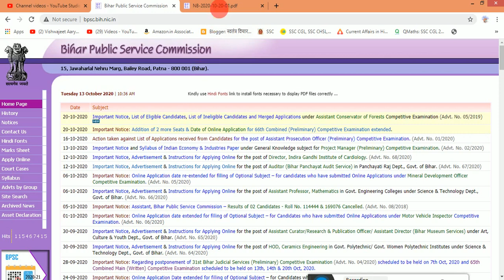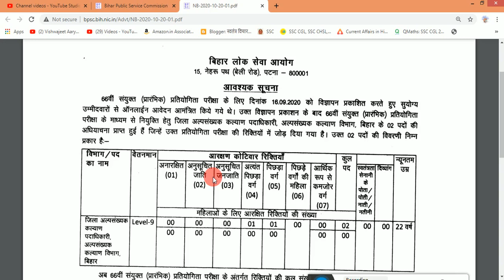66th BPSC Exam Form भरने की तारीख बढ़ी | 66th BPSC Exam Form Apply Date Extended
66th BPSC Exam Form भरने की तारीख बढ़ी | 66th BPSC Exam Form Apply Date Extended
Official Notice